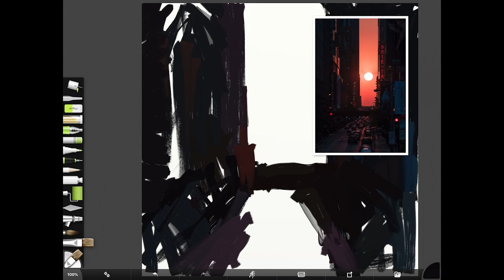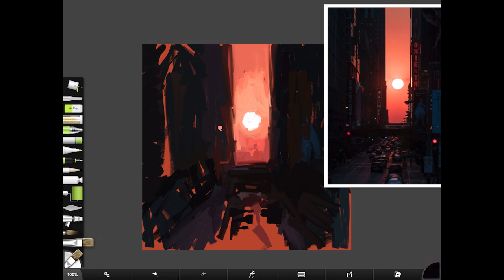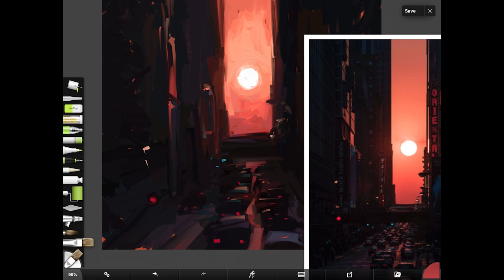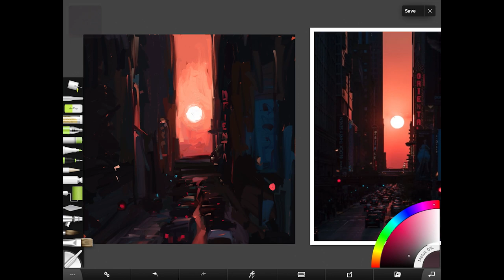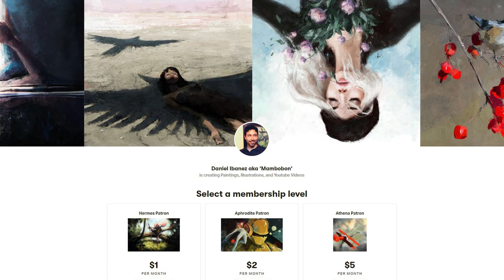Artrage Speed Paint: iPad vs Desktop (Mobile vs PC)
Hello everyone! This Artrage video tests out the functionality of the mobile version of the app compared to the desktop version.  I have a lot of friend's picking up iPads and apple pencils... and they are all asking me to give recommendations about digital painting on the tablet... so here is my first video on that platform. This vid has a short time-lapse and a final comparison between versions. I hope it helps! Best wishes to you all!

My Tablet (xp pen deco v2):